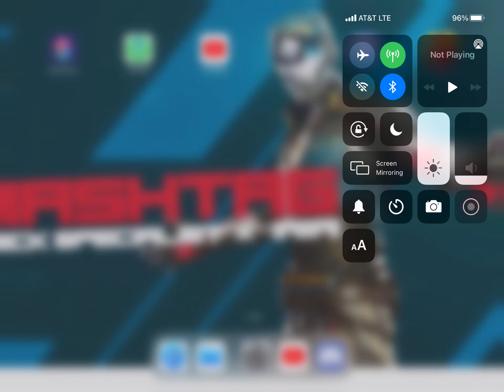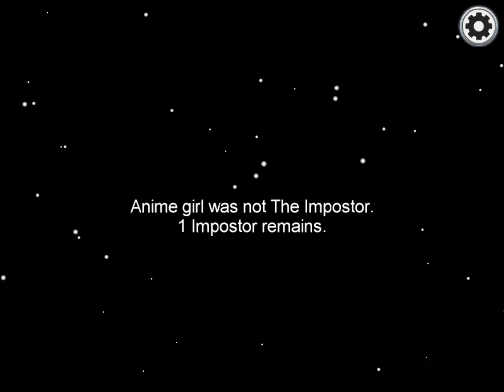Amoung us *big lost at end*